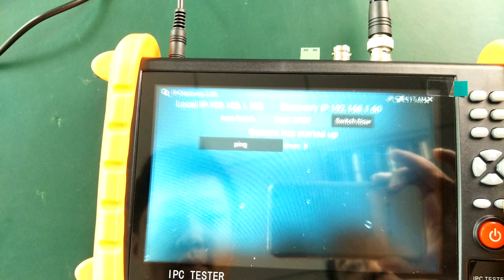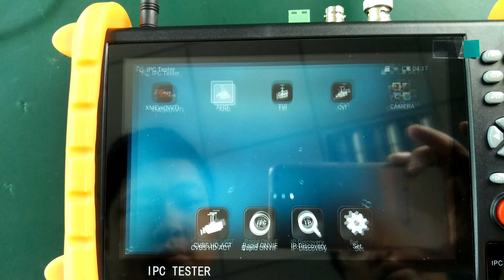K700SAT 5 In 1 AHD CVI TVI IP CVBS Tester Monitor Demo MP4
7" Touch Screen 1080P IP CCTV tester monitor IP CVBS AHD CVI TVI camera 5 In 1 Video Audio testing POE output 12V2A PTZ Onvif
Pls find more detail on the aliexpress store: